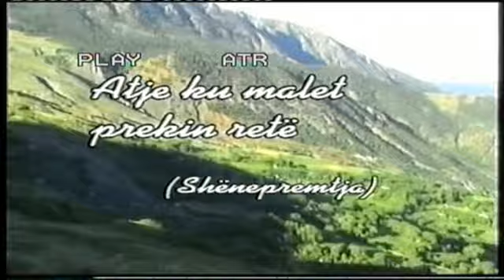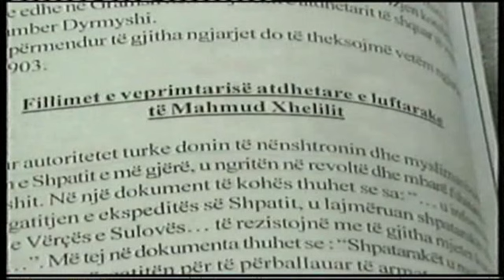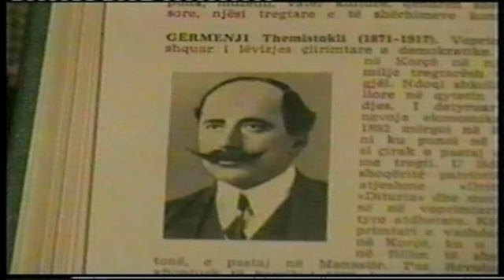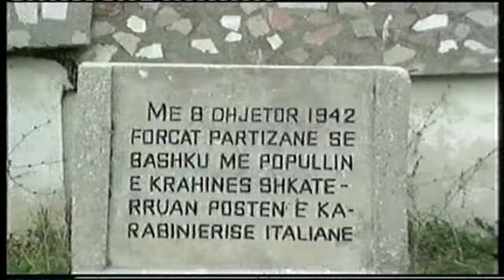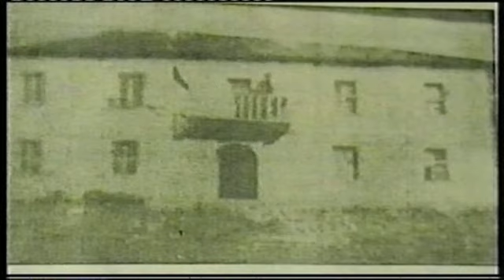Shenepremte (Gramsh), disa nga pjesët turistike të saj. Përgatiti Shyqyri Fejzo & Kushtrim Bici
Shenepremte (Gramsh).  Përgatiti Shyqyri Fejzo & Kushtrim Bici